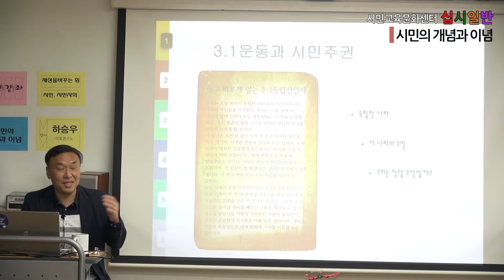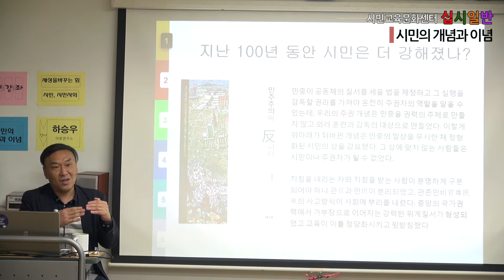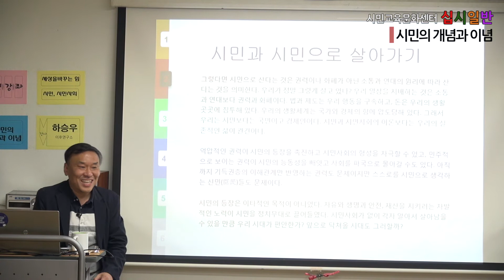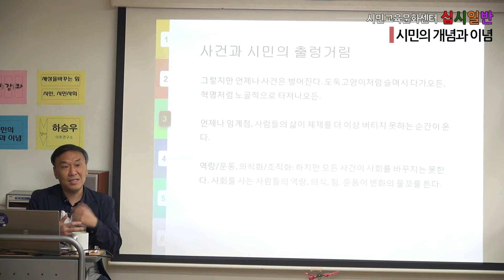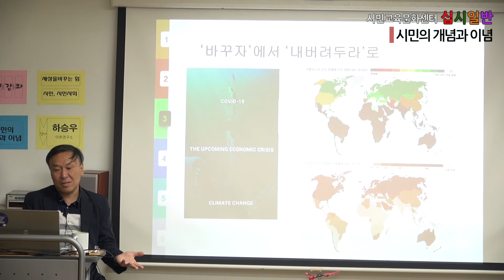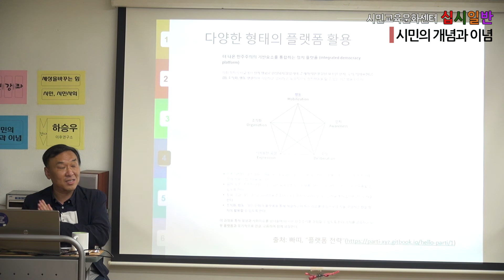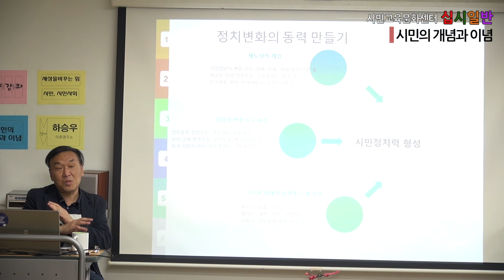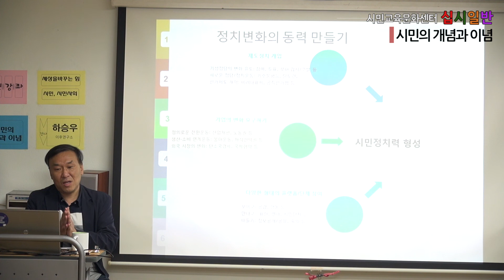1강_시민의 개념과 이념_2020십시일반 가을 시민강좌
2020 십시일반 가을 시민강좌
세상을 바꾸는 사람들 "시민, 시민사회"

1강
시민의 개념과 이념
_하승우(이후연구소 소장)